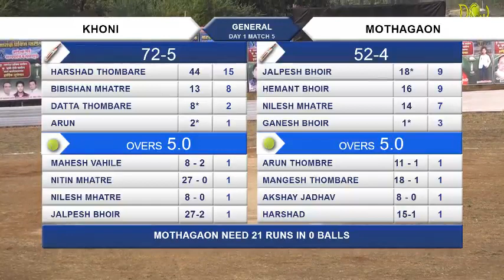KHONI VS MOTHAGAON (MATCH 5)SARANKSH PATIL CHASHAK 2018, BHOPAR, (DOMBIVALI) DAY 1